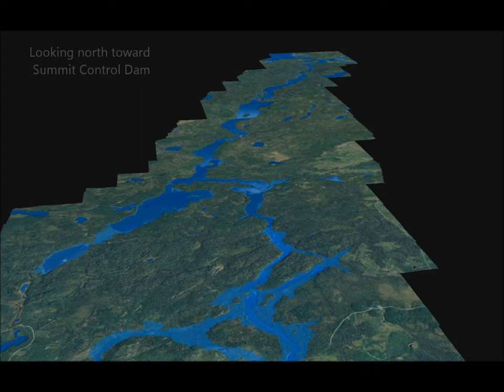Little Jackfish River 3D Fly Through